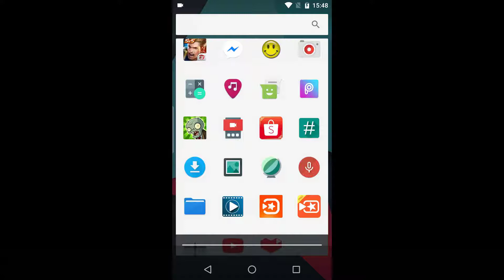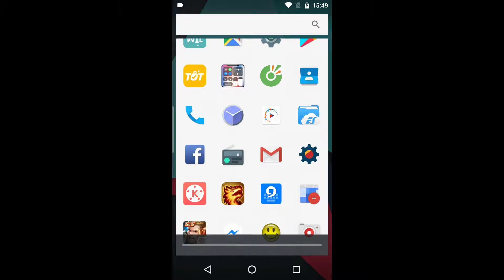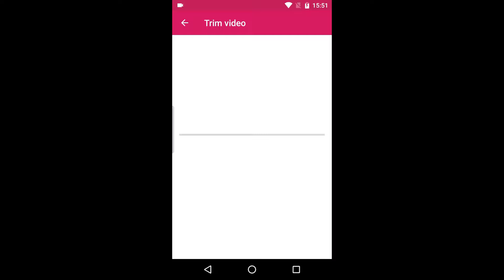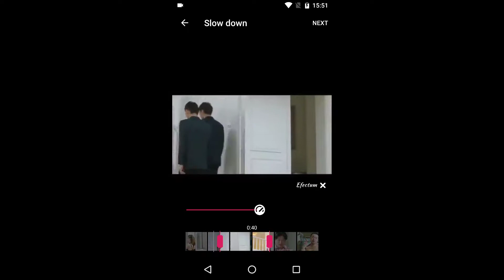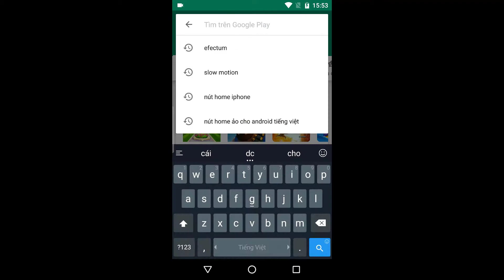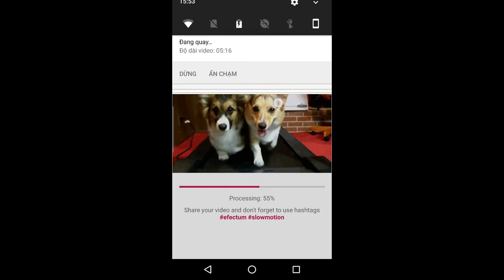phần mềm làm video slow motion trên điện thoại - làm video slow motion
nội dung:
cách tạo video slowmotion trên điện thoại
cách tạo video slowmotion trên điện thoại - làm video slowmotion